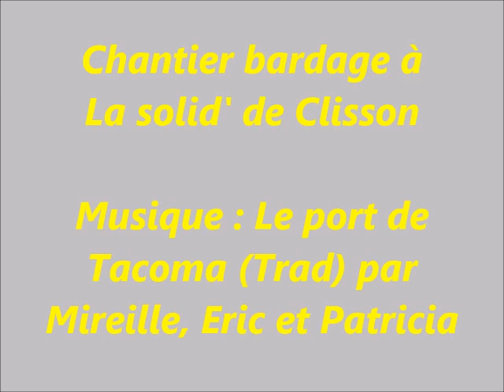Chantier bardage à La solid' (Clisson)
Musique : Le port de Tacoma (extrait - chant de marins traditionnel).
Mireille : violon, chant, Eric : guitare, chant, Patricia : accordéon, chant.